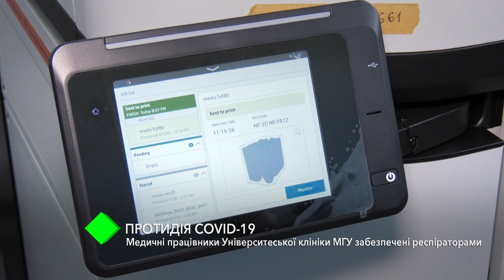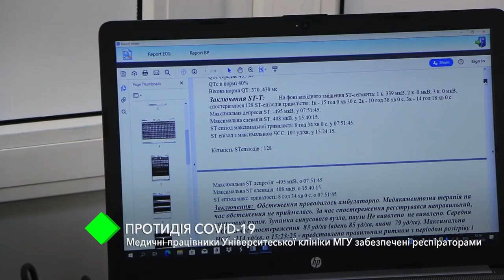Противодействие COVID-19: медработники Университетской клиники МГУ обеспечены респираторами